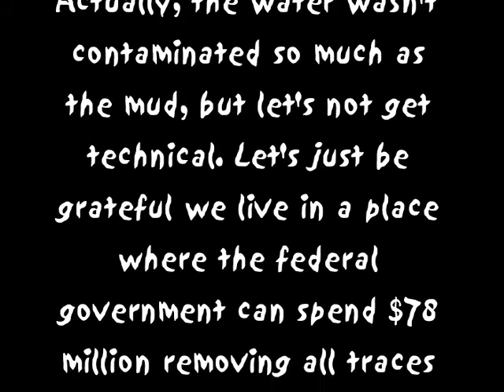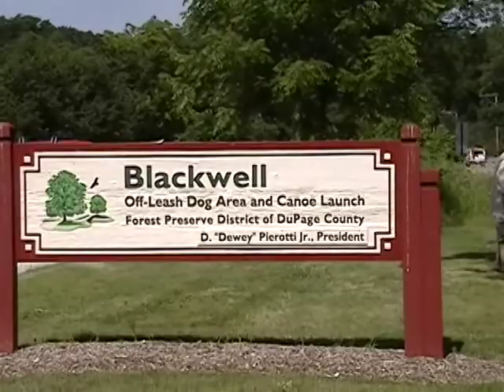IPC Kickoff Paddle 2009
The Illinois Paddling Council's Kickoff  Paddle on a reach of the DuPage River that was a former superfund site